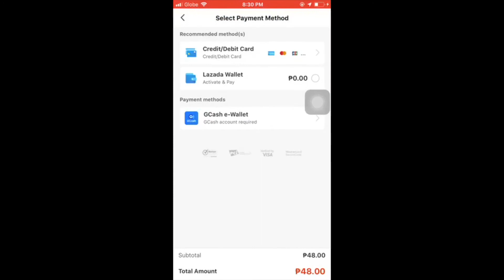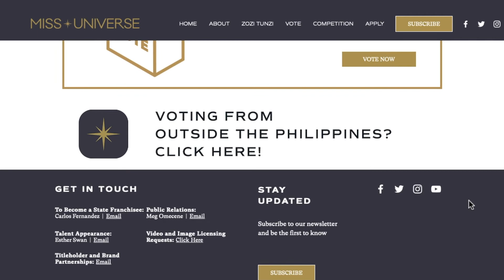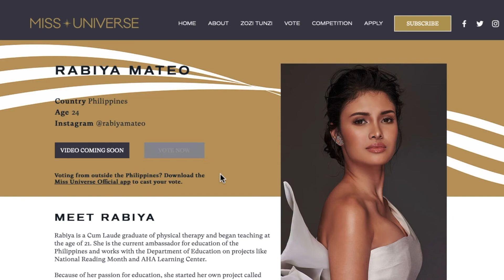RABIYA MATEO: VOTE USING LAZADA FOR MS UNIVERSE 2020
Vote for RABIYA MATEO using LAZADA. Watch this SIMPLE TUTORIAL VIDEO on HOW TO VOTE MS UNIVERSE PHILIPPINES 2020 Rabiya Mateo using LAZADA
Step 1: In the Lazada App Click the FEED icon at the bottom of the screen
Step 2: In the FEED Page, click on the Miss Universe Tab at the top of your screen
Step 3: At the top of the voting page, click on the Get More Votes Button
Step 5: Choose your mode of payment and click the Pay Now button. A banner will appear at the top , confirming your purchase
Step 6: Follow steps 1 and 2 to go back to the voting page and use your votes

RABIYA MATEO 24 MISS UNIVERSE PHILIPPINES 2020❤️🇵🇭🇵🇭🇵🇭🇵🇭🇵🇭🇵🇭🇵🇭🇵🇭🇵🇭🇵🇭🇵🇭🇵🇭🇵🇭